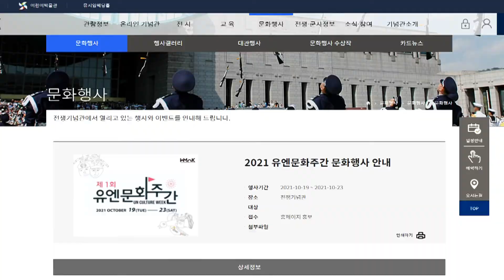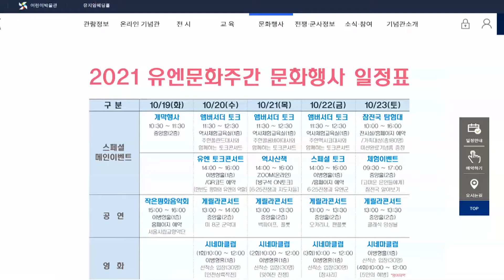전쟁기념관, '유엔데이' 맞아 유엔문화주간 운영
오는 24일은 6·25 전쟁 당시 국제연합군이 참전한 것을 기리는 날입니다. 이른바 ‘유엔 데이’로 불리는데요. 전쟁기념관도 유엔참전국을 기억하기 위한 유엔문화주간을 운영할 계획입니다. 조다니엘 기잡니다.

1945년 10월 24일 미국 샌프란시스코에서 국제연합이 조직된 것을 세계적으로 기념하는 국제연합일.

이른바 유엔 데이로 불리며, 우리나라에선 6·25전쟁 당시 국제연합군의 참전을 기리는 뜻도 함께 지닙니다.
이런 유엔데이를 기념하며 전쟁기념관이 오는 19일부터 23일까지 제1회 유엔문화주간을 운영합니다.

행사 주제는 ‘고마운 은인들에게’,

6·25전쟁 71주년을 기념해 참전국의 희생과 헌신에 대해 감사하고 기억하기 위해 마련됐습니다.

개막행사는 22개국 주한참전국대사와 국방부장관 등이 참석한 가운데 진행되며,

주요 행사로는 각계각층 전문가와 함께하는 이야기가 준비됐습니다.

유엔한국협회와 함께하는 ‘유엔토크 콘서트’와 참전국대사, 중립국감독위원회 대표와 함께하는 ‘앰배서더 토크’, 6·25전쟁과 유엔군에 대해 전쟁기념관장과 이야기하는 ‘스페셜 토크’가 있습니다.

이와 함께 가족 대상 특별 프로그램인 참전국 탐험대를 포함해 공연과 전시, SNS 경품 행사 등 다양한 프로그램이 마련될 예정입니다.

유엔문화주간은 온·오프라인으로 운영되며 홈페이지를 통한 사전예약 후 참여할 수 있습니다. 국방뉴스 조다니엘입니다.